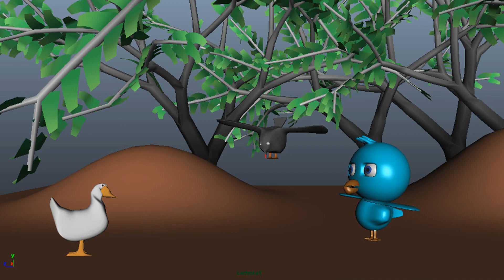Duck and eagle animation short film | 3d యానిమేషన్ చిన్న వీడియో | 3d we studio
Welcome to "3d WE studio" youtube channel.